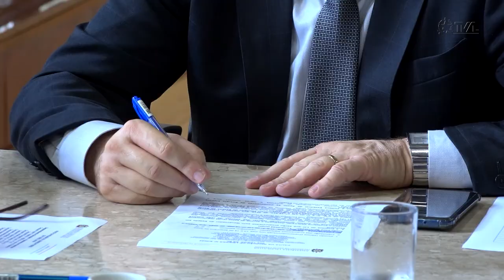É Notícia - Governador Sopelsa apresenta projetos de lei à Alesc - 13/09/22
O governador em exercício, Moacir Sopelsa, veio a Assembleia Legislativa pedir apoio ao Parlamento para a aprovação de três projetos de lei encaminhados por ele. Uma das propostas cria o Programa Vale-Leite, que vai beneficiar cerca de 81 mil alunos de famílias de baixa renda em Santa Catarina.